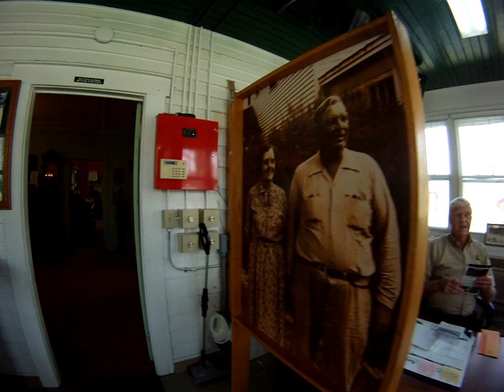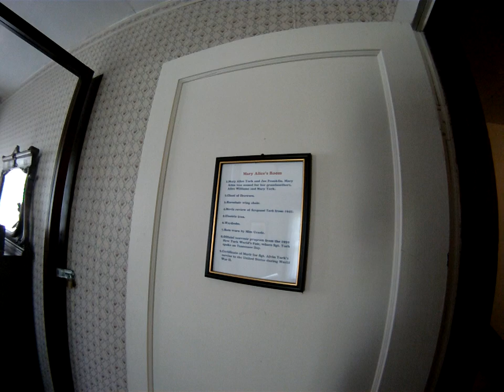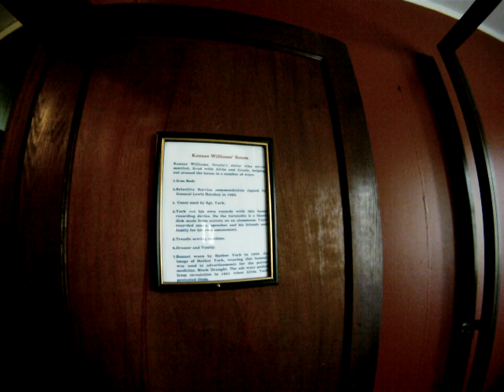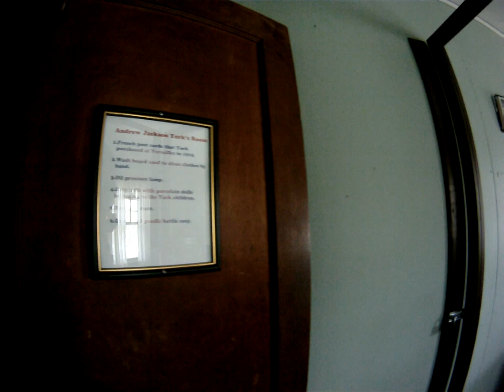Sgt. York Home Tour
April 2, 2012, Pall Mall, Tennessee